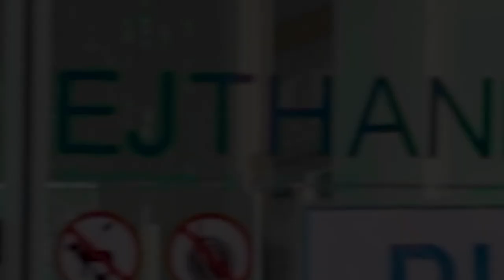มารพ.เวชธานี ปลอดภัย ไร้กังวล กับมาตรการป้องกัน พร้อมรับโปรโมชั่นดูแลสุขภาพสำหรับคุณ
ลลิตวดี ตั้งสิริตระกูล (อิงอิง) พาทัวร์โรงพยาบาลเวชธานี
ว่ามีมาตรการในการคัดกรองผู้ป่วย Covid-19 อย่างไร
และยังมีโปรแกรมตรวจสุขภาพลดทุกแพ็กเกจ 50%
สามารถเลือกดูแพ็กเกจตรวจสุขภาพได้ที่

เริ่มตั้งแต่วันนี้ - 30 เมษายน 2563
สามารถใช้ได้ถึงวันที่ 31 กรกฏาคม 2563

🏥 ศูนย์ตรวจสุขภาพ ชั้น 11 โรงพยาบาลเวชธานี

สามารถดูมาตรการอื่นๆ ของโรงพยาบาลเวชธานีได้ที่